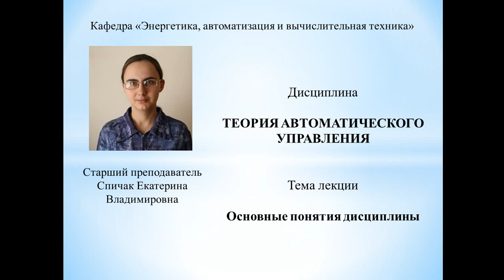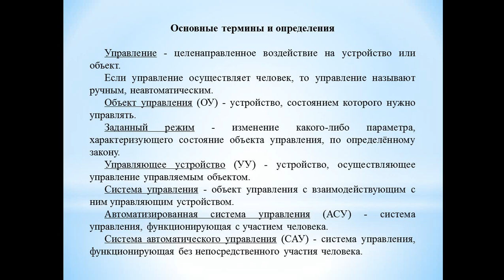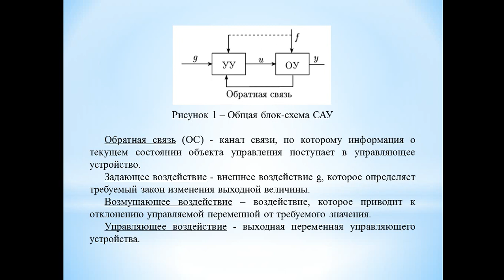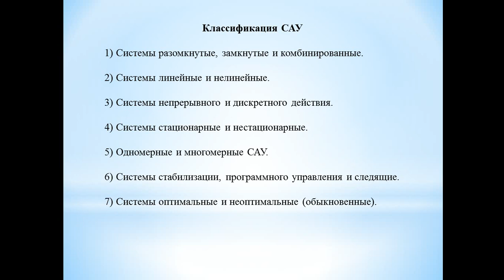Спичак Е В ТАУ Основные понятия дисциплины